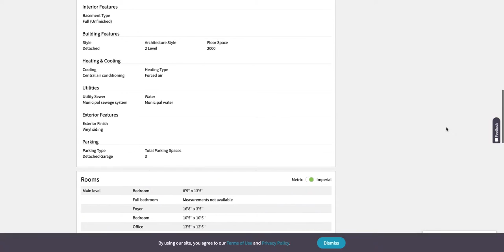Ontario house with "interesting" interior design...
$879,000
4278 MORRISON Street
Niagara Falls, Ontario L2E2A9